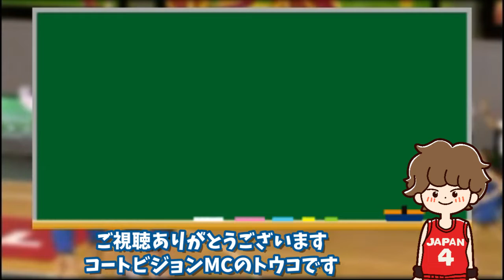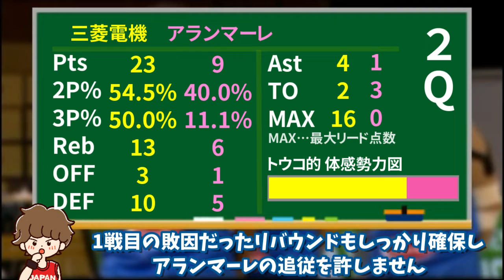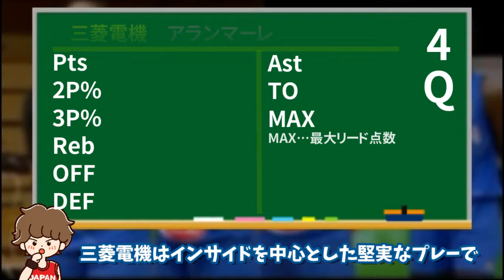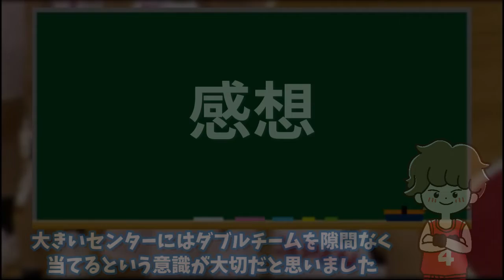【3分で振り返る！】同じ相手に２度は負けていられない！！三菱電機 VS アランマーレ の試合振り返り！Wリーグ第6週2戦目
Wリーグをもっと盛り上げたい！そんな気持ちで運営しています。
更新は不定期ですが、作りたいものやお伝えしたいことを動画にしております。
気づいたところや改善点などありましたら遠慮なくコメントにて残していただけるとありがたいです！

【お願い】
試合の感想なんかも視聴者の方々同士でも交流ができたらいいなと思っています！
詳しいかどうかは置いておいて、良い点も悪い点も思ったことはコメントに残してもらえると嬉しいです！
視聴者の方の中には私なんかより圧倒的に詳しい方もいらっしゃるので、この際みんなで詳しくなっちゃいましょう！！